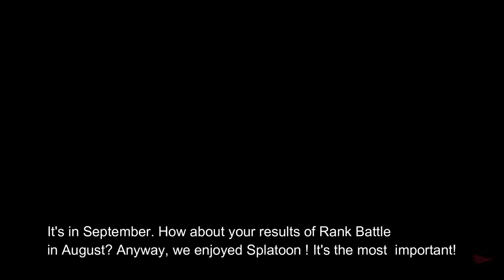Splatoon2 (Rank X) I love the Splatlings #11 Heavy Splatlings Deco Clam Blitz Camp Triggerfish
I'd like to introduce the Splatlings from Japan.
The stages are Camp Triggerfish for Clam Blitz

I added comments with Natural Reader Ella.

I'd like to explain how to use Splatlings, including the Heavy Splatling Heavy Splatling Deco, Mini Splatling and Zinc Mini Splatling, Hydra Splatling, Custom Hydra Splatling, Ballpoint Splatling and Nautilus 47.

If you have a question or comment, please let me know in the below or to my twitter(@Mie_splatoon)!